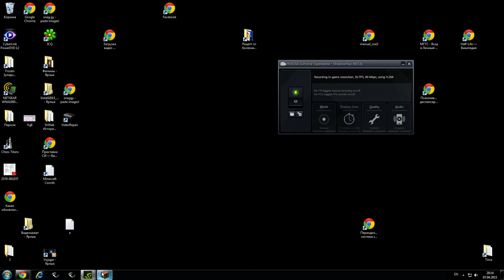Minecraft 04 07 2015 20 14 59 03